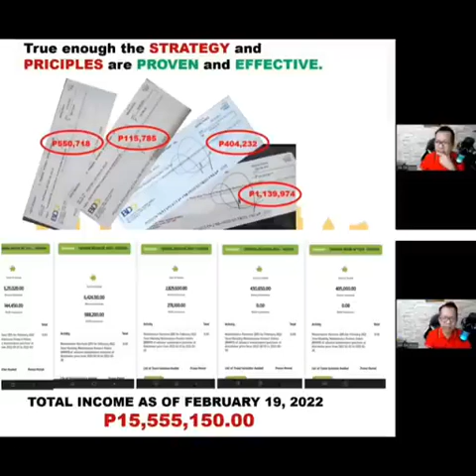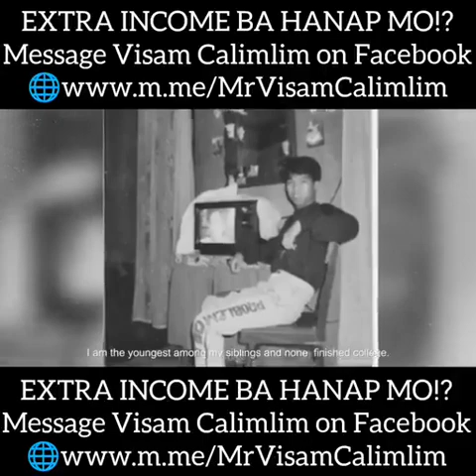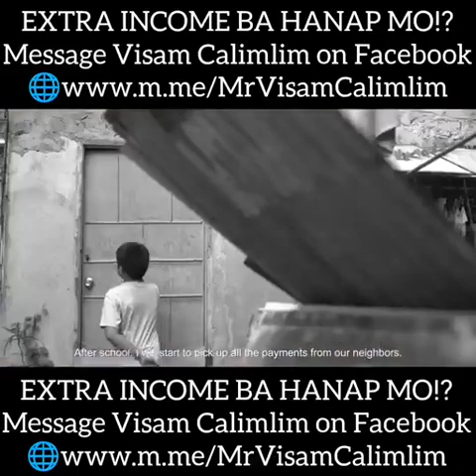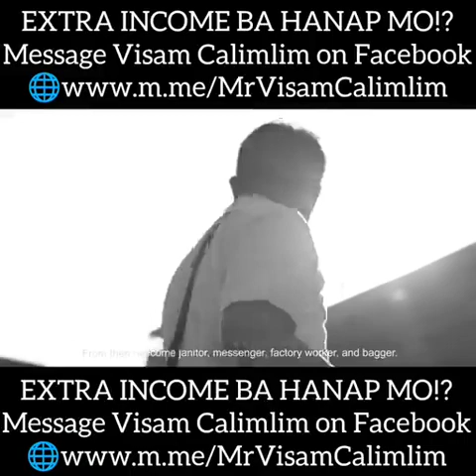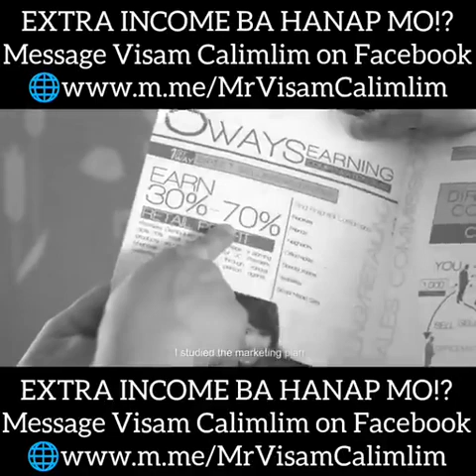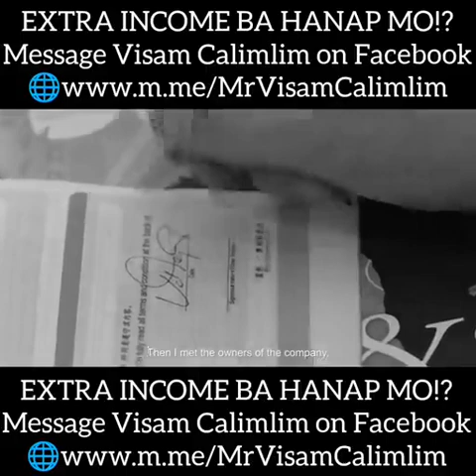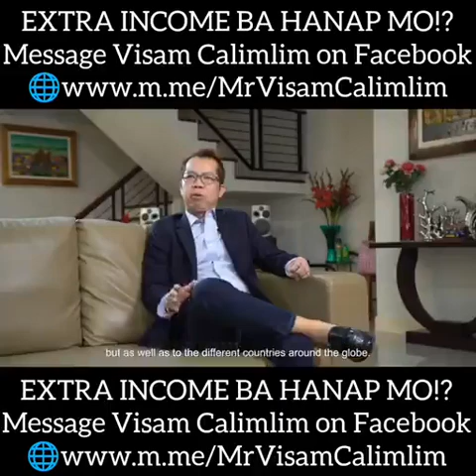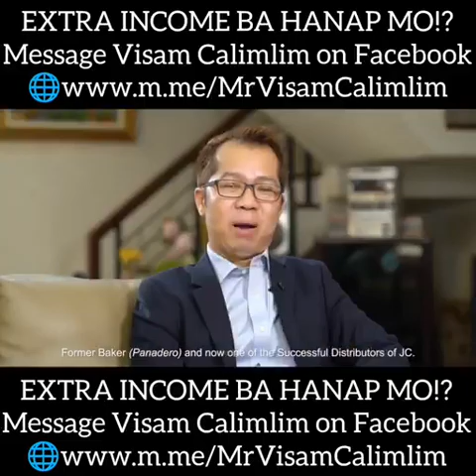Coach Visam with Coach Val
m.me/SirVisamCalimlim